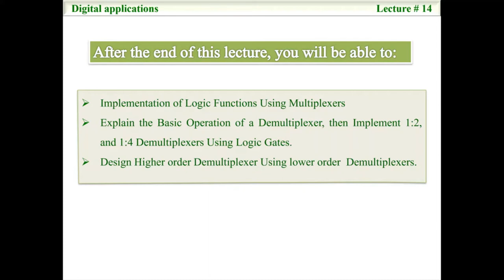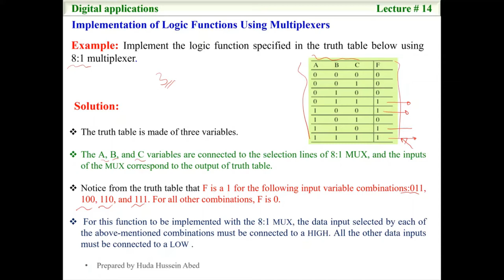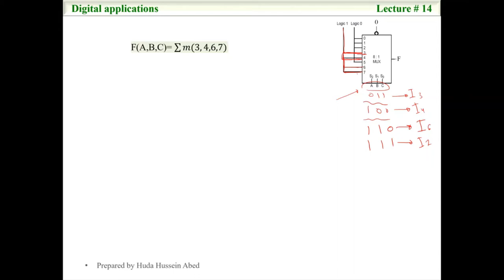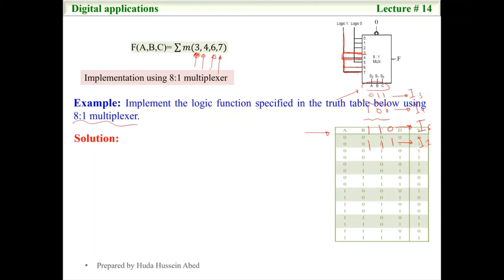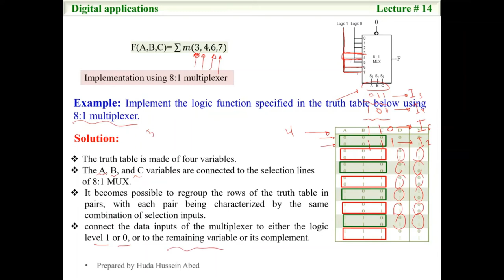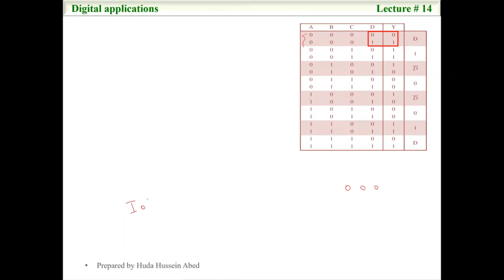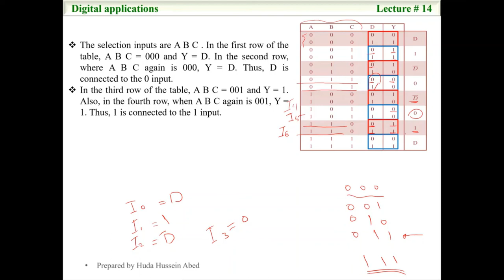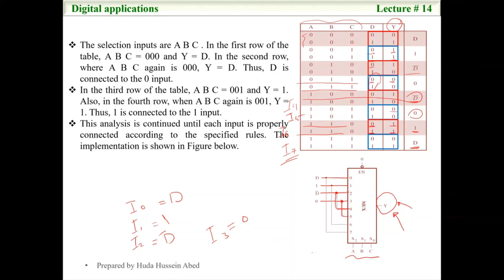Lecture 14 part1_Implementation of Logic Functions Using Multiplexers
Implementation of Logic Functions Using Multiplexers